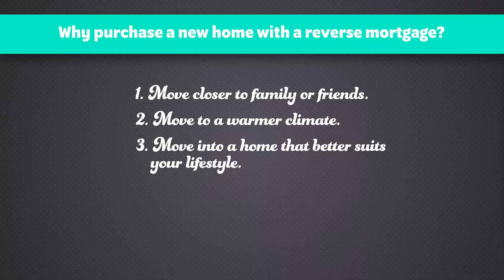Tune in Tuesday: Purchasing a Home with a Reverse Mortgage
Maybe you want to downsize, move to warmer temps, or live closer to family. Whatever your reason for wanting to buy a new home, you can purchase the house with a reverse mortgage.